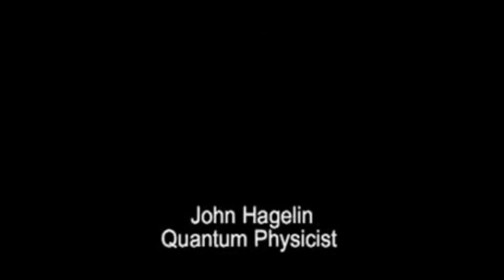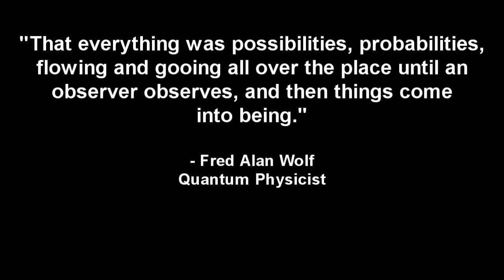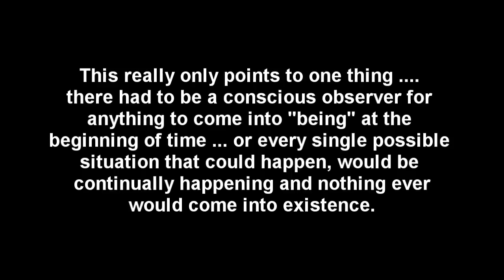The Observer Effect & The Existence Of God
Quantum Physics & The Existence of God ...
The Measurement Problem
This video is for educational and news purposes only, which is protected under sections 107 through 118 of the copyright law.